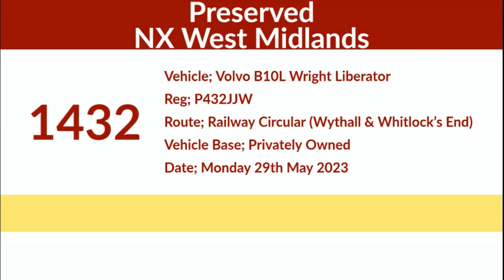Preserved NX West Midlands | Volvo B10L Wright Liberator | 1432 (P432JJW) 1 of 2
Operator; Privately Owned
Route; Wythall Museum – Wythall Rail Station – Whitlocks End Rail Station – Wythall Museum
Journey; 12:00 Wythall Museum – Wythall Museum (Railway Circular)
Section Filmed; Full Journey
Operating Garage; N/A
Date Recorded; Monday 29th May 2023
Vehicle Base; N/A